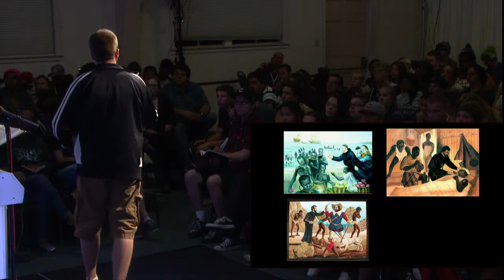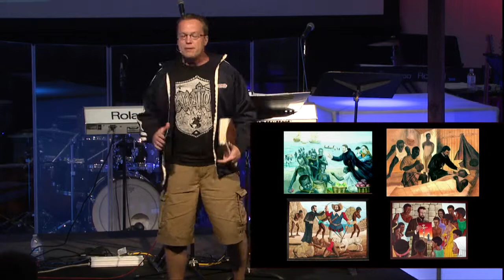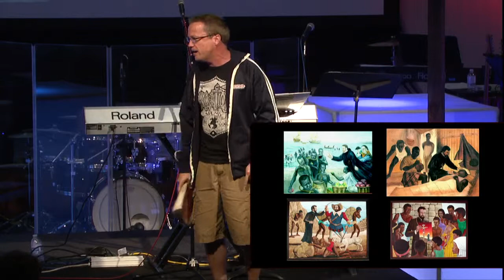Western Youth Institute 2013 - Session 7 - Major Roy Wild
The Salvation Army's Western Youth Institute for 2013, held at Camp Redwood Glen, CA.